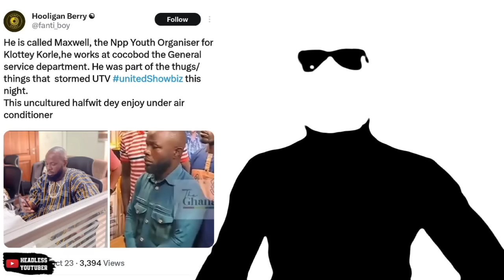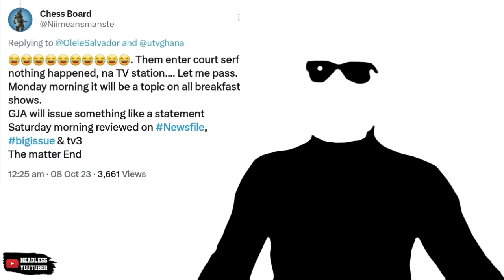Kwame A-Plus blasts NPP Thugs who stormed UTV United Showbiz. Thugs Identified.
Kwame A-Plus blasts NPP Thugs who stormed UTV United Showbiz. NPP Men Stormed United Showbiz on UTV to Attack Kwame A-Plus. MzGee was Shocked. unitedshowbiz on UTV was interrupted by some "Concerned Youth of the NPP" in search of Kwame A-Plus for ripping their letter which they issued to Despite Media to Reform the show. A Plus reacted to the whole incident when he got there.